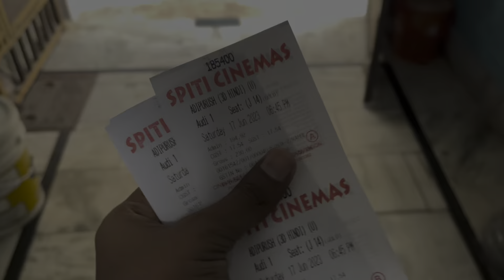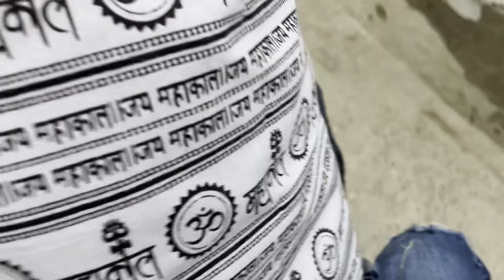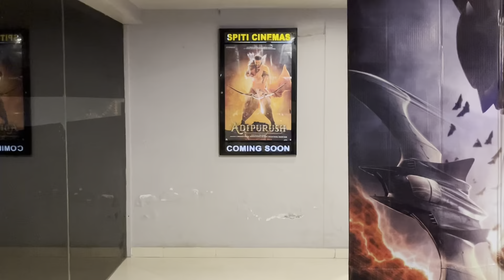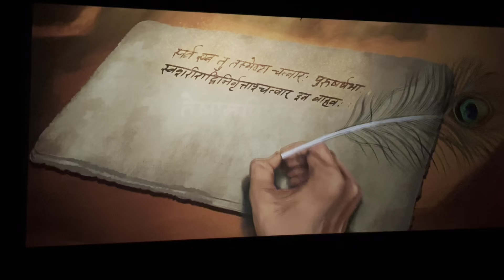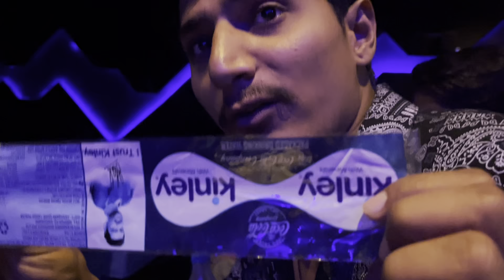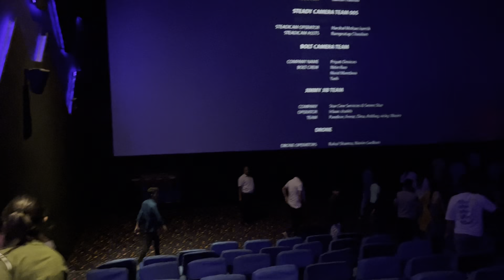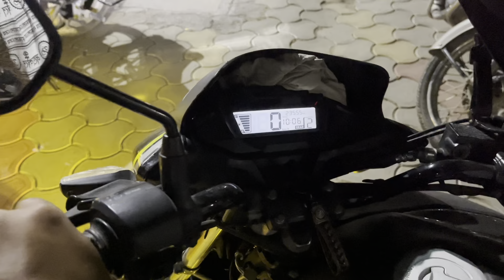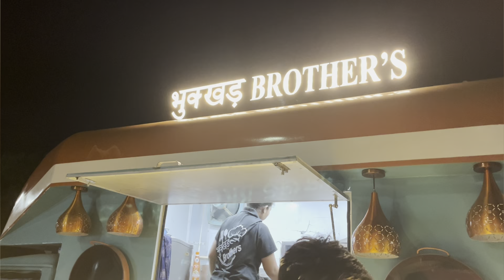movie dekhne gaye 🎥 tickets ghar bhul aaye 😏